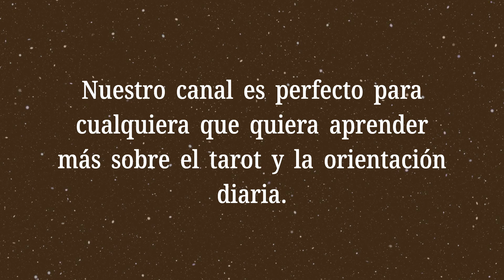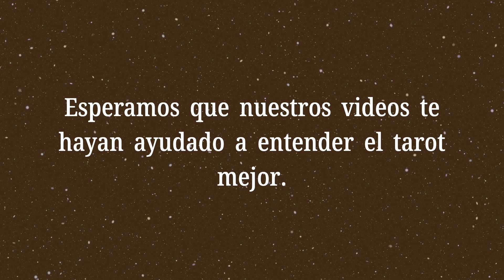As de Espadas💡¿Qué dicen las cartas sobre mis finanzas?💡Significado del Tarot